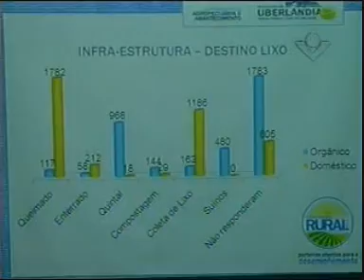Prefeitura apresenta mapeamento zona rural Uberlândia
Reportagem de Renata Tavares com imagens de Maurício Florentino para o No Foco da Notícia de 27/04/12